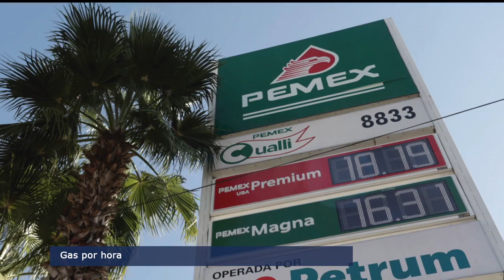El Punto Crítico de la Noticia 2017-02-09